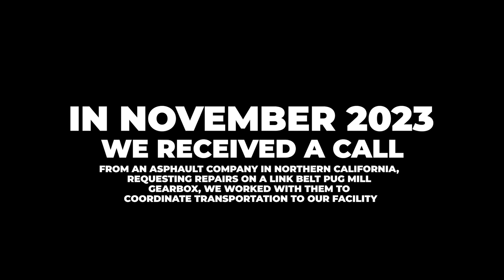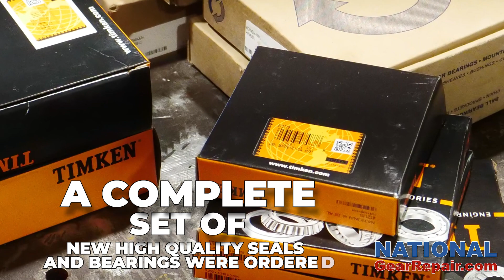Link Belt Pug Mill Gearbox Repair Rebuild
We specialize in repairing Gearboxes and Pumps
(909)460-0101 : 24 Hours A Day